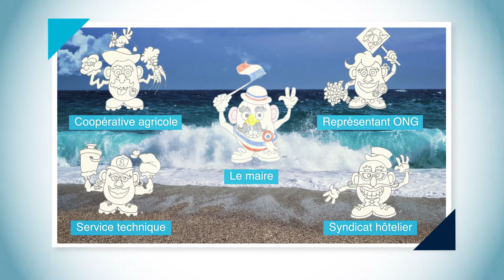Prix pédagogie 2022 - Dispositif émergent : Négocier un projet d'écologie industrielle territoriale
Découvrez le projet lauréat pour le prix dispositif émergent « Négocier un projet d’écologie industrielle territoriale » – Mines Saint-Étienne, Valérie Laforest, Directrice de Recherche, Responsable du département Génie de l’Environnement et des Organisations, Responsable Unité Pédagogie Ecologie Industrielle et Territoriale.